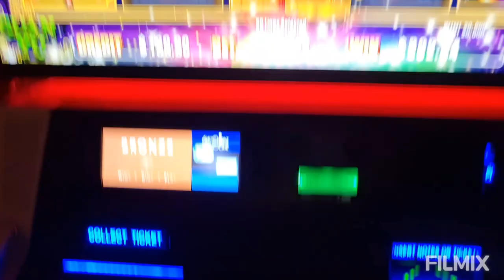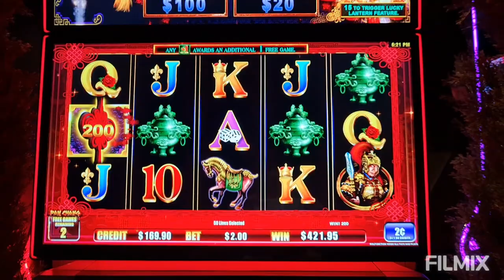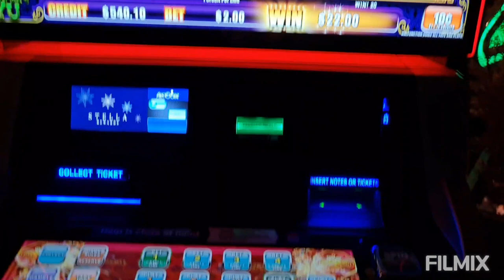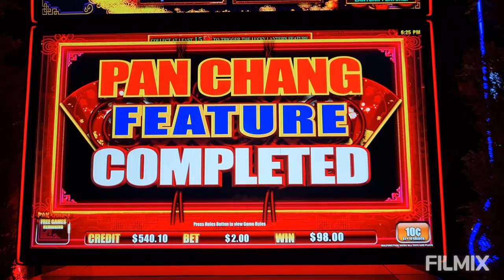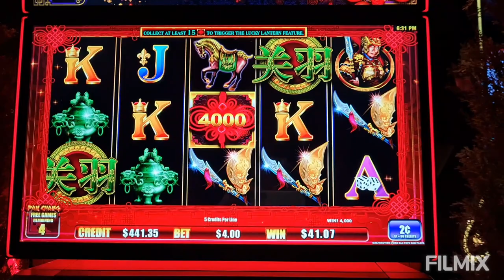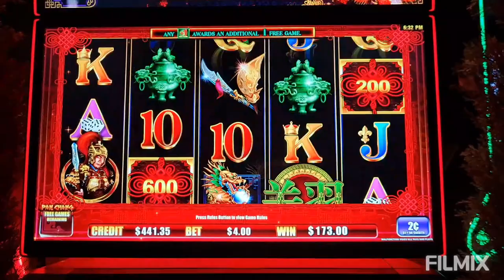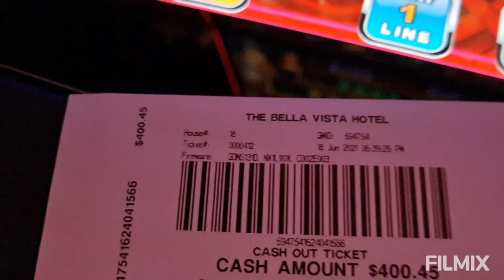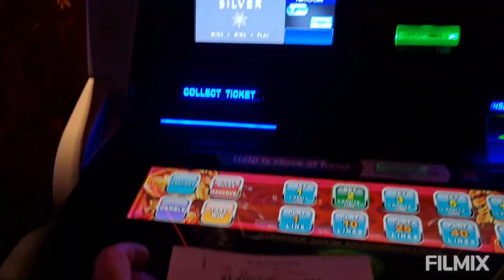Pan🏮Chang🏮Guan🤺Yu🏮Super Stoked & Extremely Grateful😺Part 2💰💲💰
$20 investment pays off big 😺 Part 2🍺😺🍺
Aussie Pokie Fun💎Recorded June 18th 2021🍹💖🍹
@Bella Vista Hotel, Sydney Australia🍻😺🍻